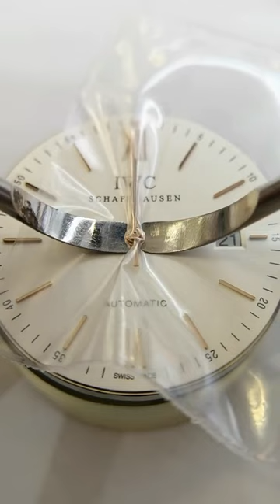IWC Gold Watch Repair and Maintenance Be a caring watch repairer Famous watch repair Chongqing Ruic